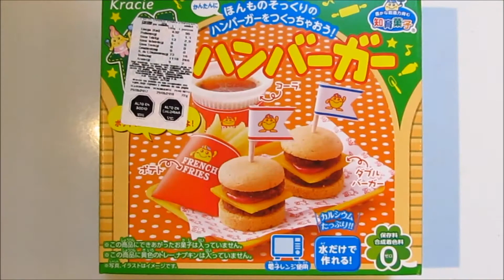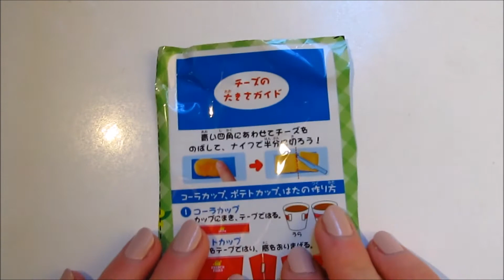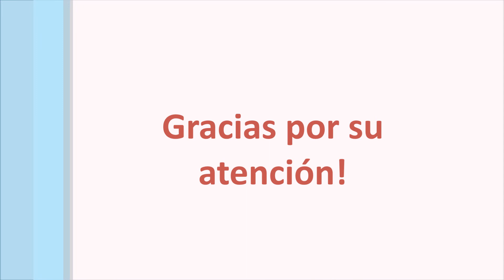Kracie Popin Cookin: Hamburguesa, papas y bebida - Kit de comida rápida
Set Kracie Popin Cookin de comida rápida en miniatura. El kit incluye 2 hamburguesas, una porción de papas y una bebida. Producto japonés.

*comentarios y sugerencias son bienvenidas :P